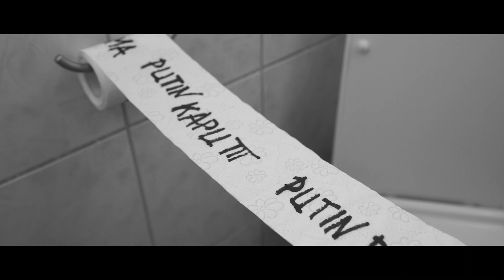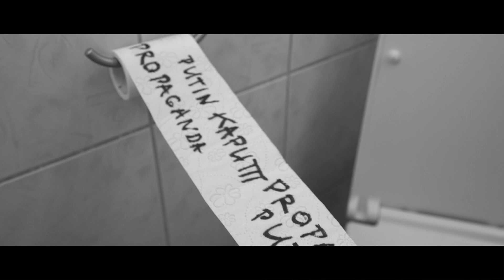De Press - Ruski Karabel